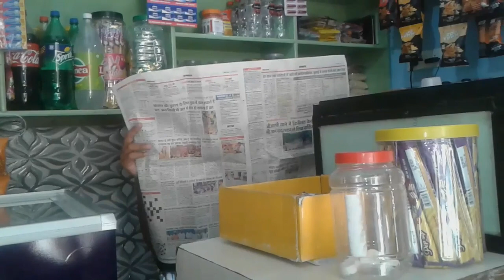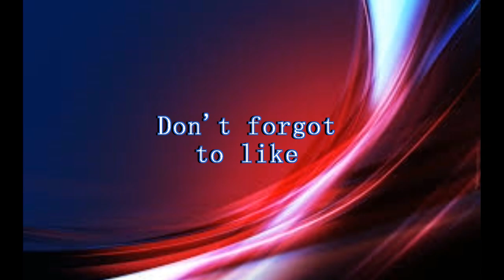Xtreme Fun Makers | Every Shopper Ever | Ft. Ayush Atri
In this video i am going to show you the funny problems faced by every shopkeeper by shopper.

Enjoy the video till last
                                         Cast
Shopkeeper - Mohit
Costoumer # 1 -   Munish Raghav
Coustomer # 2  -  Saksham
 Coustomer # 3  - Ayush Atri